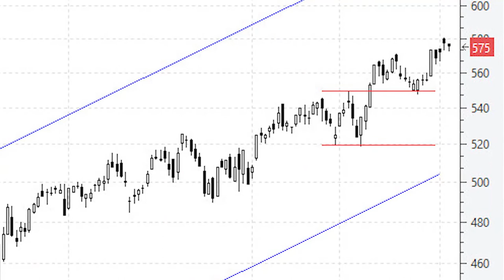Videoanálisis de LVMH el canal alcista parece dibujado con escuadra y cartabón